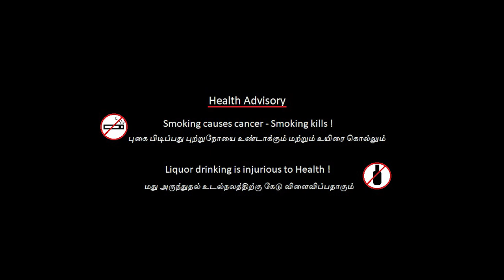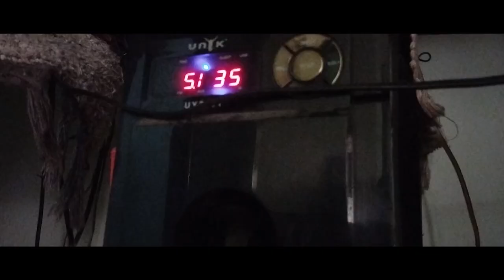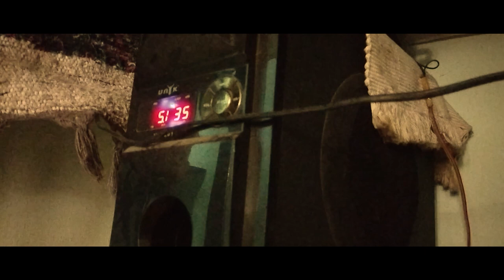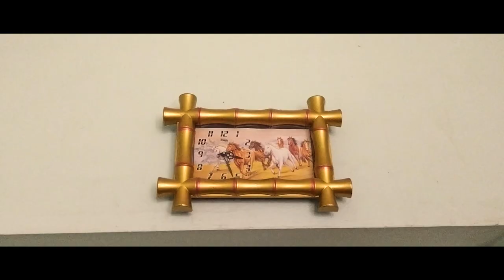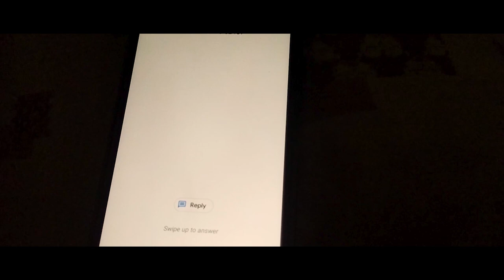Thaazh Official Short Film | Prasanth | Mowli | Sundaram | Dhanapal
Presenting The Official Thaazh தாழ் Short Movie
(Put Your Headphones & Set Your Video Quality On 1080p)

Releasing The Short film April 25 @6pm
OUR SINCERE THANKS TO :
   Our Family & Friends
   Our Teachers
   The Universe
   All of Them who Supporting Us

Cast & Crew

Prasanth L
Dhanapal

Written -  Directed       : Mowli K
DOP                               : Sundaram K
Editing                           : Lee Chan
BG Consult                   : Sanjai
Equipment                    : Arun RPR
Costume                       : Sowndharya
Assist                            : Sugaselvan
Post Supervisor           : Balaji H
Supportive                    : Saravanan

PRODUCTION              : BIG LION STUDIOS

ASSOCIATION              : Moon Stone Production
                                         M  Gravity Entertainments

LIKE_SHARE_SUBSCRIBE_TO_BIGLIONSTUDIOS